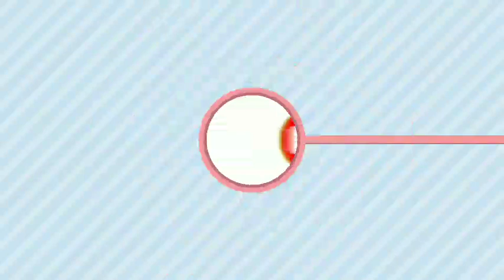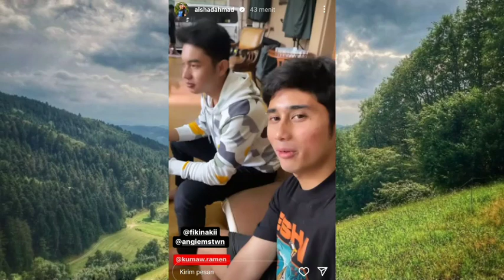Rugi Enggak di Cek Hari ini Aa Alshad Kedatangan yang Bisa Bahasa Harimau